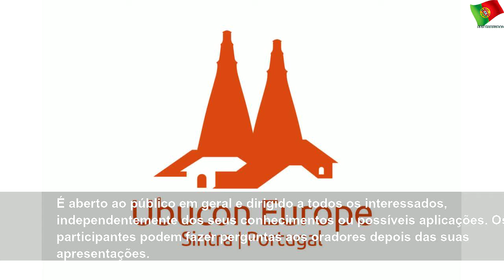Centro Cultural Olga Cadaval recebe “Ubucon Europe 2019 – Sintra”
terça-feira, 10 de setembro de 2019
Centro Cultural Olga Cadaval recebe “Ubucon Europe 2019 – Sintra” | Sky Portugal